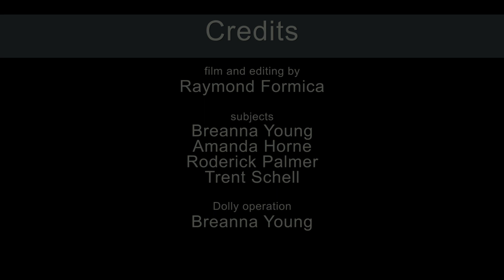Camera Angles and Movements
this was created for the intro to video class at CGTC.